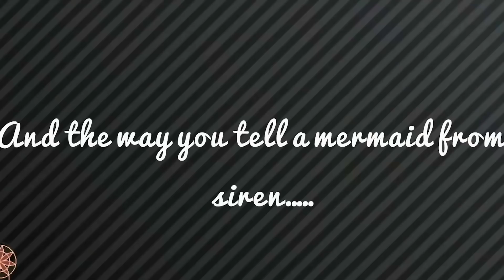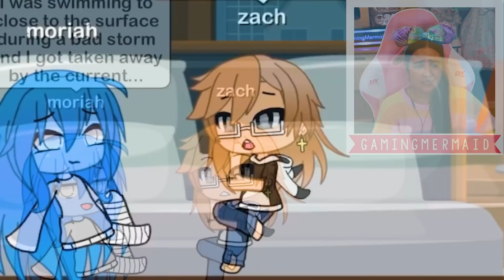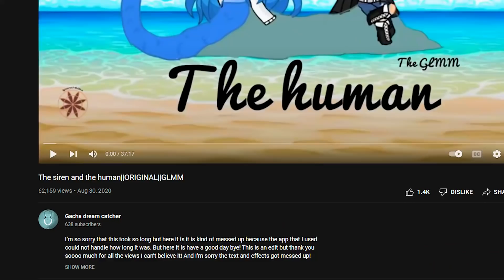🧜‍♀️ The Siren and The Human 🧜‍♂️ A Mermaid Gacha Life Mini Movie Love Story Reaction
Today I'm reacting to a mermaid Gacha Life mini movie about the siren and the human! Sirens are known to be the evil version of mermaids, but this siren wants to be different! As a siren, she can't help her fate, but wants to change once she finds true love with a human! Can she suppress her siren destiny or will the siren and the human stay apart forever? Original Gacha story

- GamingMermaid